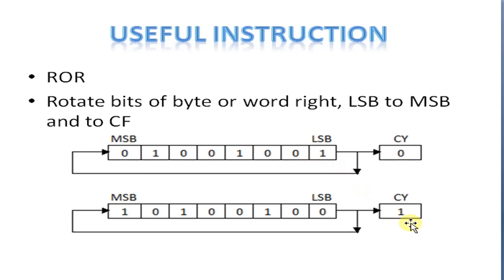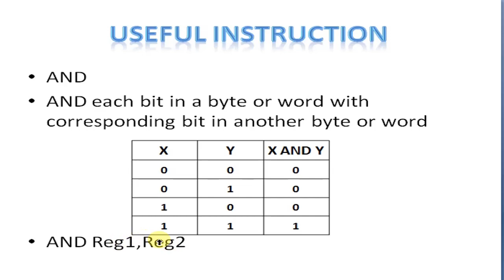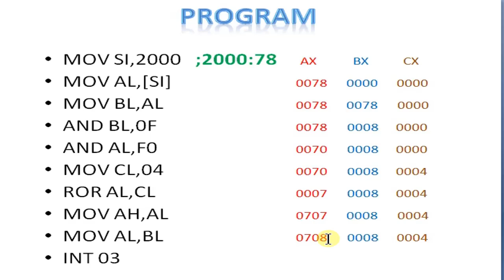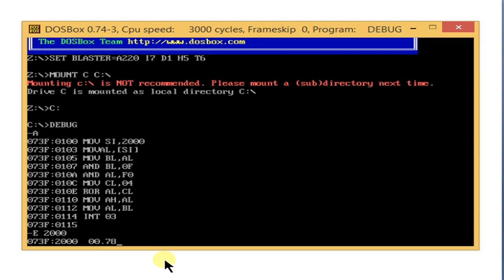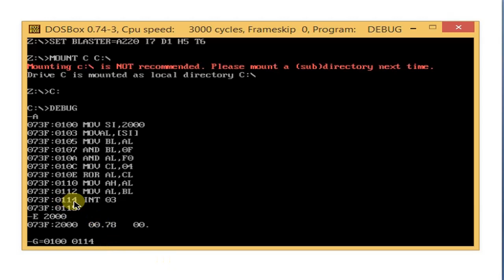09_Packed BCD to Unpacked BCD number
8086 Assembly Language Program for converting Packed BCD number to Unpacked BCD Number